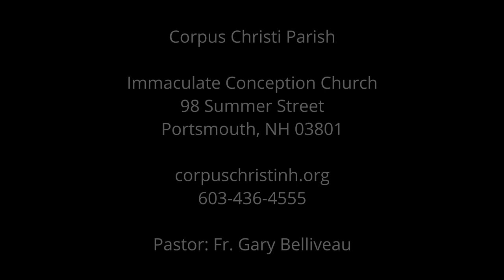Catholic Mass: The Transfiguration of the Lord | Aug 5, 2023 | Corpus Christi Parish, Portsmouth, NH